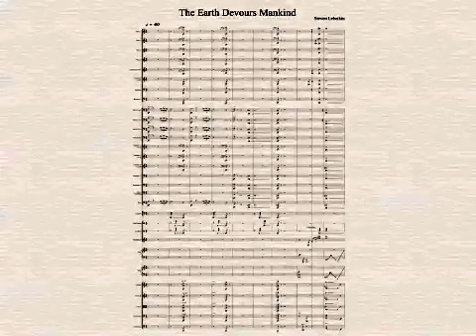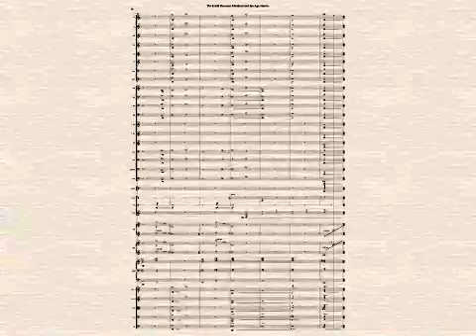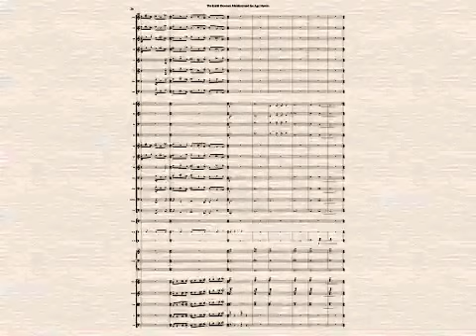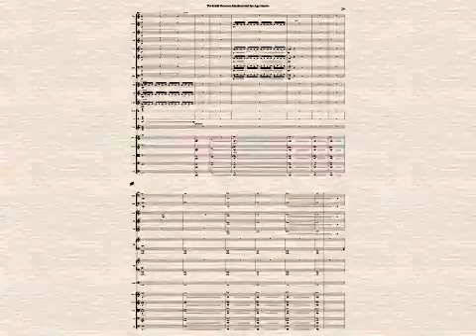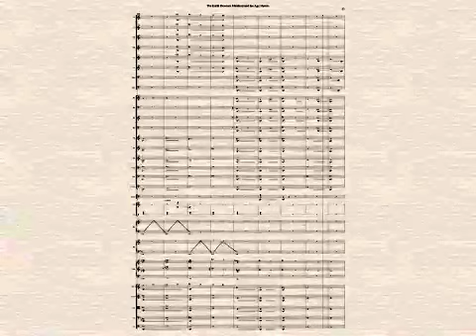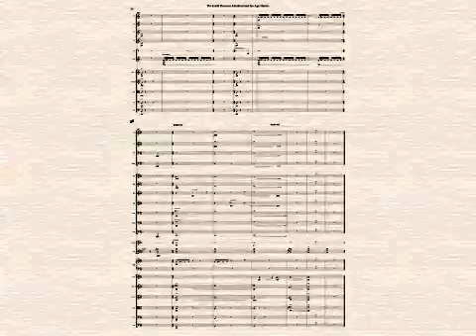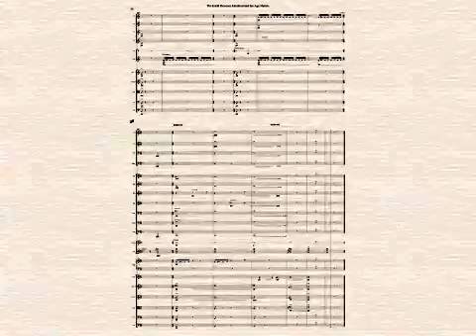The Earth Devours Mankind and Ice Age Hymn (5th and 6th Movement) - ballet by Steven Lebetkin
The Earth Devours Mankind and Ice Age Hymn(Third Movement)
From Cycle of the Earth
A Ballet for Symphony Orchestra by Steven Lebetkin

Cycle of the Earth is a ballet for symphony orchestra. It is a musical and dance work reflective of the earth's life cycle. The ballet traces  the earth's environmental experience from its origins through the Ice Ages (where the music of the ballet begins). Mankind defiles the earth, which results in the premature destruction of life on earth.  The earth devours its visitors (mankind) and returns triumphantly to the next Ice Age.

The movements of the ballet are:

I. Ice Age Dance
II. The Sea
III. Garden of Eden (in three scenes)
IV. The Epitaph of Seikilos
V. The Earth Devours Mankind (combined with Movement VI)
VI. Ice Age Hymn

Recording of this movement produced on Wallander Instruments